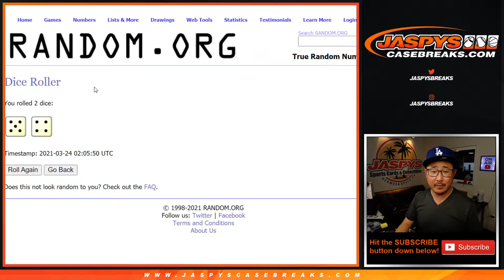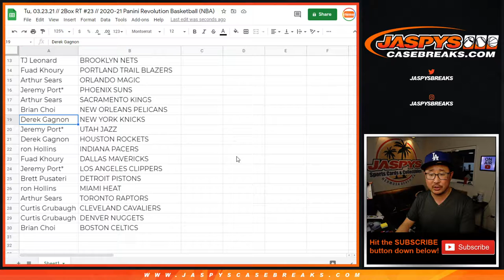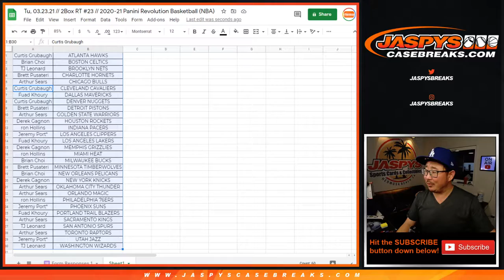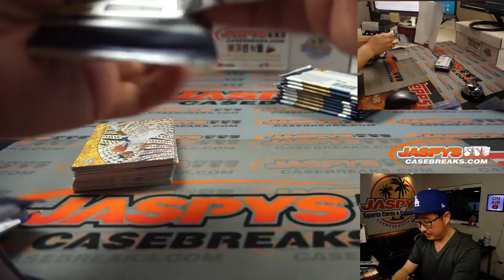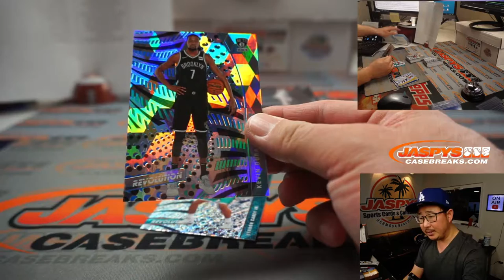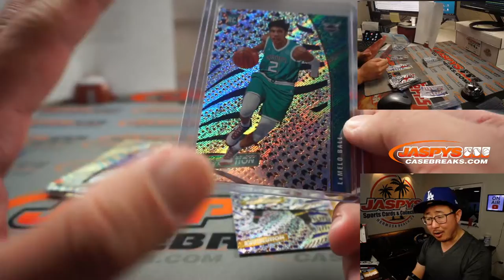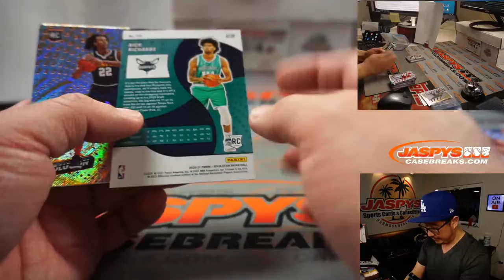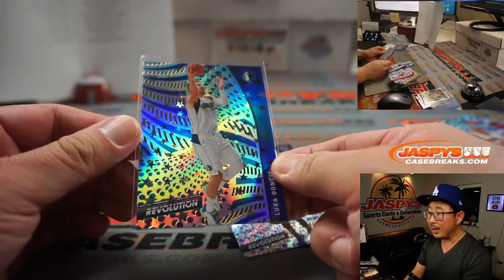Tu, 03.23.21 // 2Box RT #23 // 2020-21 Panini Revolution Basketball (NBA)